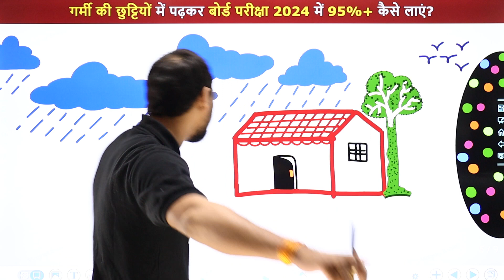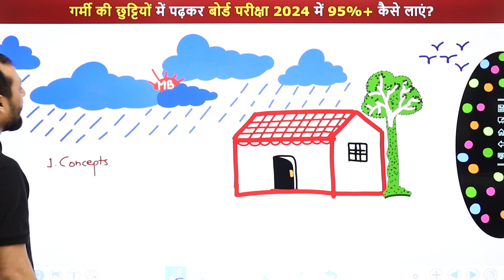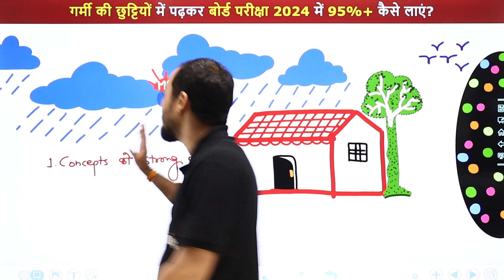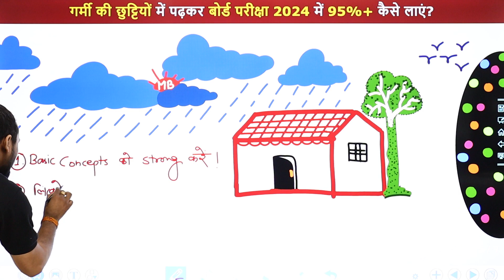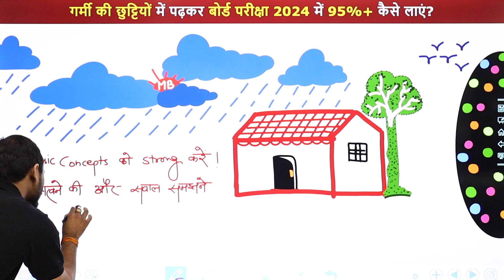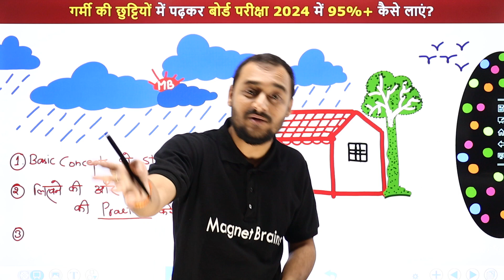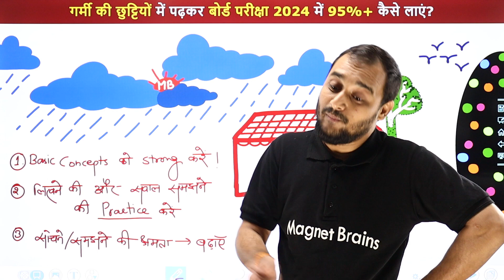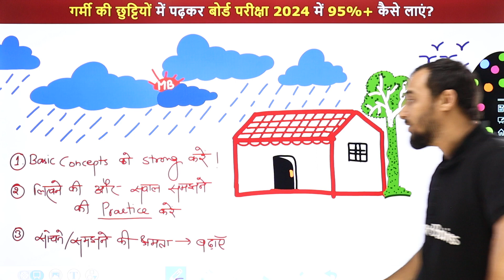गर्मी की छुट्टियों में पढ़कर बोर्ड परीक्षा 2024 में 95% + कैसे लाएं | Topper's के Secret Tips 📚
✔️ Topic Name: गर्मी की छुट्टियों में पढ़कर बोर्ड परीक्षा 2024 में 95% + कैसे लाएं | Topper's के Secret Tips 📚
✔️ Topics Covered In This Video (By Akash Sir): इस संक्षेप वीडियो में, जानिए कीस तरह आप गर्मी की छुट्टियों में पढ़कर बोर्ड परीक्षा 2024 में 95%+ अंक प्राप्त कर सकते हैं। यहां आपको उपयुक्त सुझाव दिए जाएंगे जैसे कि अच्छी पढ़ाई के लिए नियमित और व्यवस्थित समय व्यतीत करें, संघटित अध्ययन मार्गदर्शन प्राप्त करें, परीक्षा के लिए विषय वार महत्वपूर्ण अवधारणाओं को समझें, नोट्स तैयार करें, स्वास्थ्य और मनोशांति का ध्यान रखें, और स्वतंत्रता और संयम के साथ आपकी उत्तेजना को संरक्षित रखें। इस वीडियो में हम आपको सभी योग्य सुझाव प्रदान करेंगे जो आपको अपने शिक्षा के लक्ष्य की ओर आगे बढ़ने में मदद करेंगे।
मैगनेट ब्रेन्स हिंदी से पढ़ाई क्यों करें?

Topper secret tips
3 secret study tips to become topper
Secret of toppers book
Hidden Secrets of toppers mind pdf
Toppers secret of success pdf
Habits of topper students
Toppers study schedule
10 secret study tips and hacks